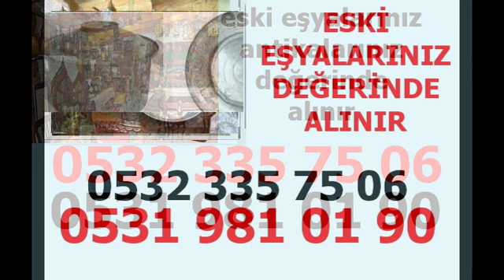Sarıyer antika mobilya eski eşya satın alanlar